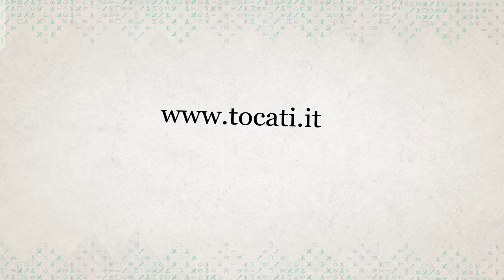Victor Baroja & Oscar Garcia Petrusa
L'Associazione Jocs L'anonima di Barcellona è una compagnia di esperti del tema ludico che attraverso il gioco tradizionale riesce a condividere questo valore. Il loro lavoro si svolge attraverso incontri e festival sparsi per tutto il territorio della Catalunya.